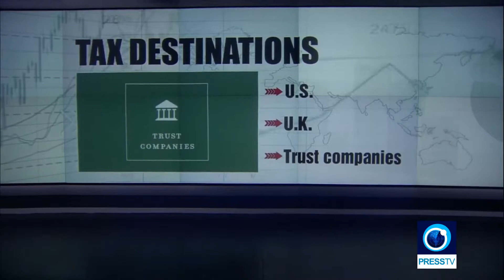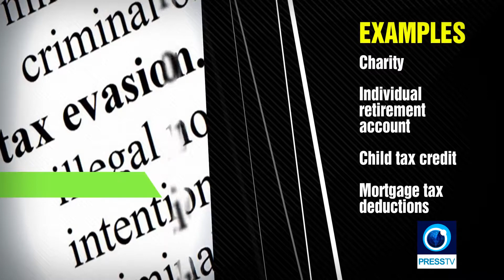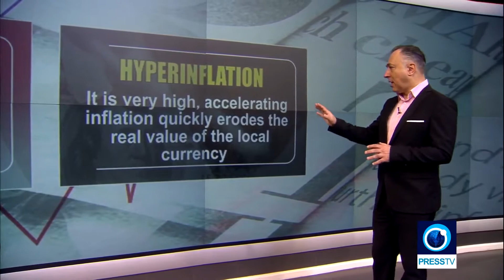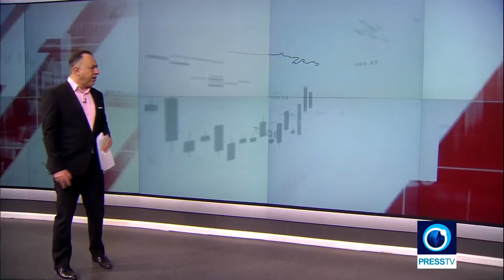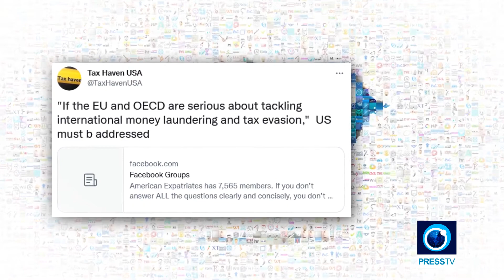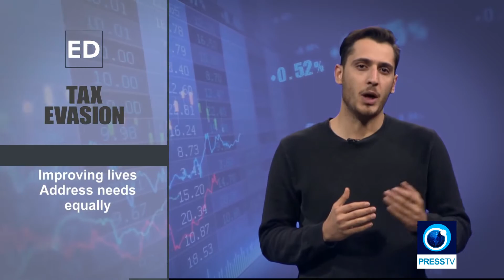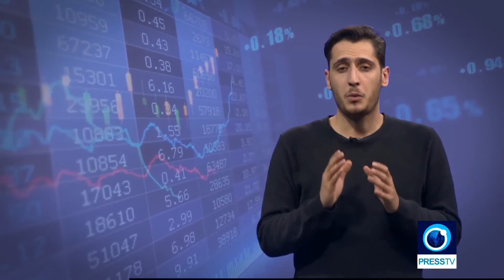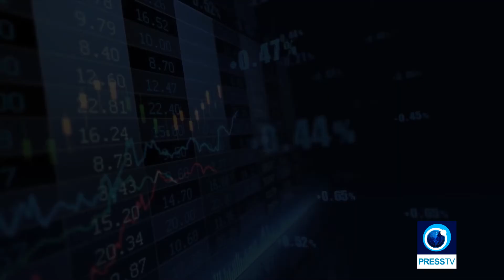Tax Evasion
Tax evasion has become a norm for the rich, the wealthy, the CEOs, political figures. But why does this keep occurring? The world is boasting of a new tax scheme, a reform, introduced by the US. Yet many of these evaders are from the US, using US soil for the tax evasion.